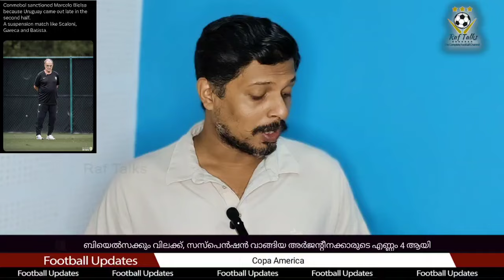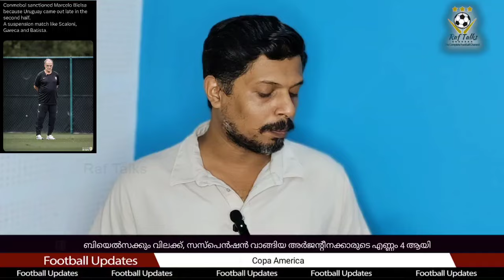Official: വീണ്ടും വിലക്ക്,നാലാമത്തെ അർജൻ്റീനക്കാരനും സസ്പെൻഷൻ | Copa America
Copa America